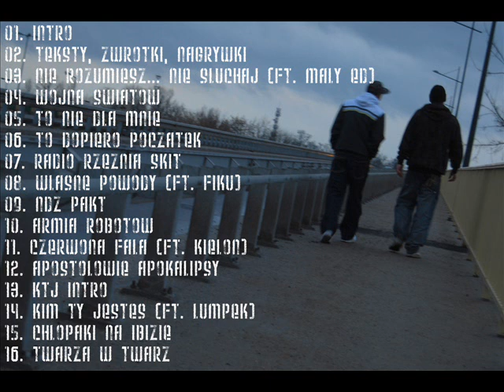R&S Pakt - Wojna światów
R&S Pakt - Twarzą w Twarz 2011